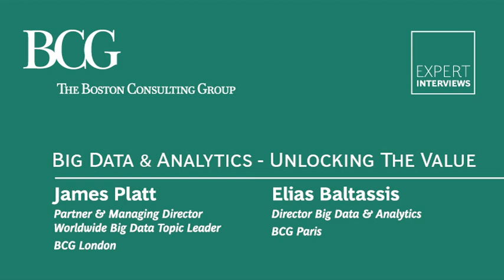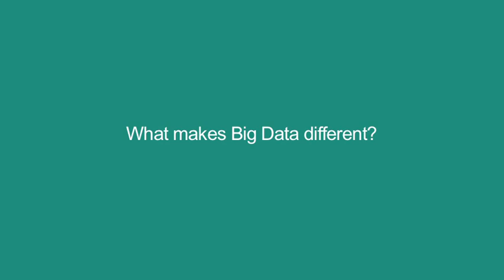Bid Data and Analytics - Unlocking the value of data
BCG's James Platt and Elias Baltassis answer several fundamental questions about big data: What makes it different? How does it apply to different industries? How do you unlock its value?